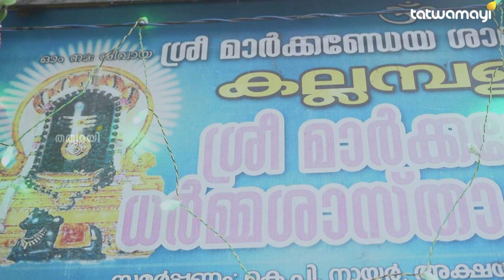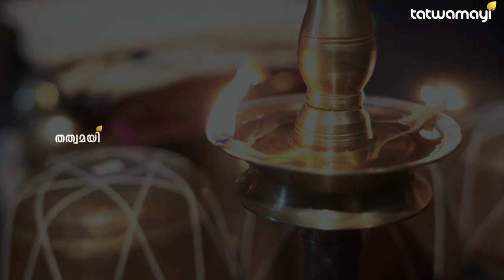അഷ്ട ദ്രവ്യ മഹാ ഗണപതി ഹോമത്തിന്റെ സവിശേഷതകളെ പറ്റി ഗണപതി പോറ്റി വിവരിക്കുന്നു | GANAPATHI POTTI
നിങ്ങളുടെ ഈ ആഴ്ച എങ്ങനെ ? ജ്യോതിഷാചാര്യൻ ഗണപതി പോറ്റി പറയുന്നു | GANAPATHI POTTI